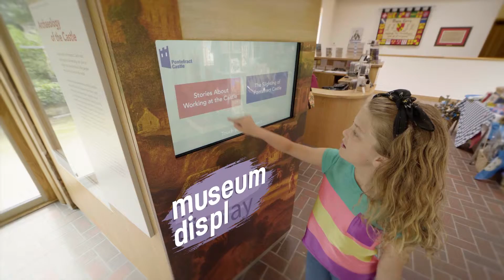Family Fun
There's lots to see and do for families at Pontefract Castle. Come & see for yourself!